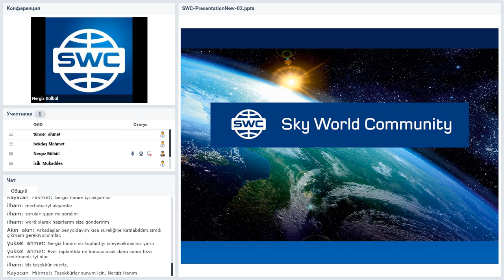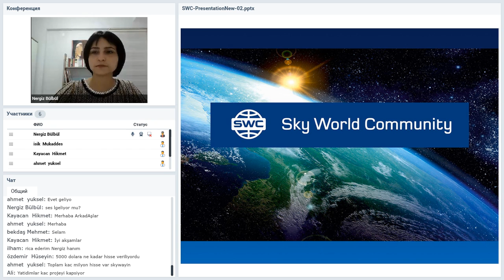Вебинар от 29.10.2020. Presentation of the technology. Турция.